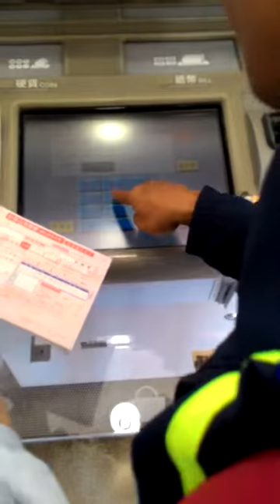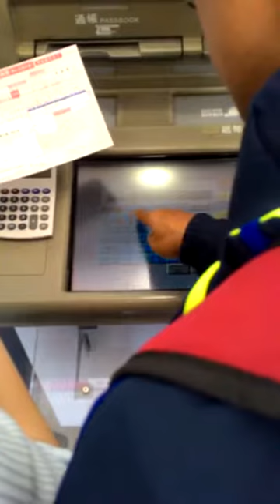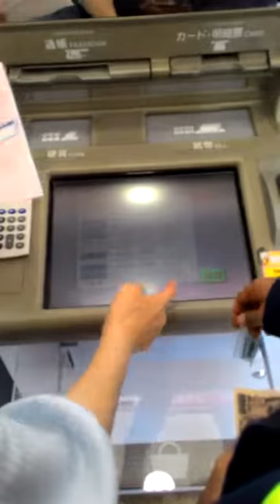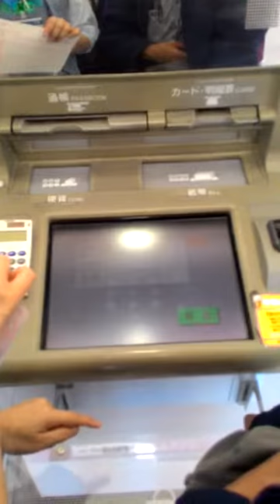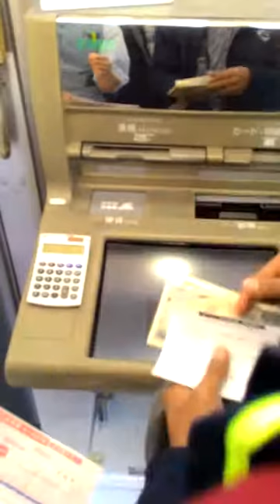Pay Kumamoto University International House at Higo Bank